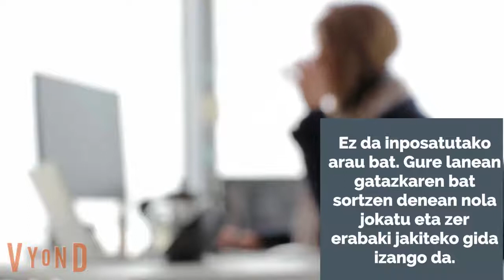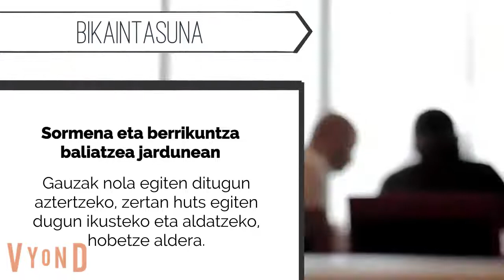Vitoria-Gasteizko Udalaren Kode Etikoa